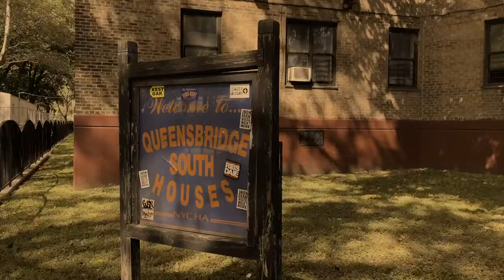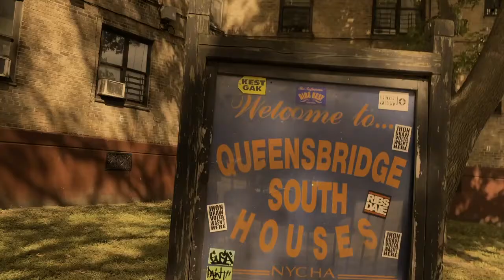FLA$H - Milk & Cereal Bars Freestyle #7 - Quiet Storm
Saturday Morning Milk & Cereal Bars IGTV Series (MNCB)
Episode:  Quiet Storm
Release Date: September 28, 2019
Shot By: @PhenomEntertainment
Edited By: @Questgod